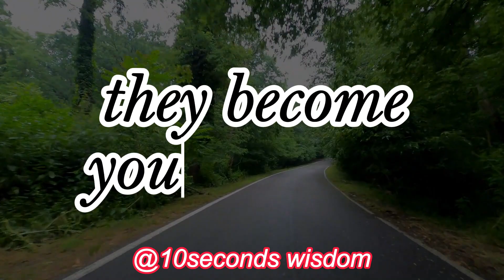Lao Tzu Once Said - Motivational | Inspirational quotes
Laozi, also romanized as Lao Tzu and various other ways, was a semi-legendary ancient Chinese Taoist philosopher, credited with writing the Tao Te Ching. Laozi is a Chinese honorific, generally translated as "the Old Master". These timeless and powerful Lao Tzu quotes can help you relax and show you how to live with the flow of life in order to experience deep inner peace, a happier life and an enlighten your wisdom.

These great wisdom and aphorisms of Lao Tzu that will make you think about many things in life. Quotes from the life of Lao Tzu are definitely worth your time.